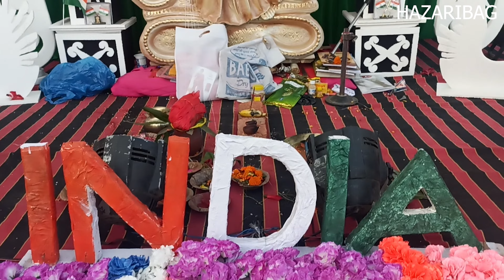Saraswati puja 2023 hazaribag Jharkhand || सरस्वती पूजा 2023 हजारीबाग झारखंड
Saraswati puja 2023 hazaribag Jharkhand
सरस्वती पूजा हजारीबाग झारखंड
Garibrath student adda
Biggest murti of hazaribag
saraswati puja hazaribag Jharkhand
saraswati puja jharkhand
 basant panchmi
basant panchmi jharkhand
saraswati puja pandal
Korrah sarswati puja
matwari saraswati puja
devangna saraswati puja
saraswati puja 2023
saraswati puja 2023 hazaribag
सरस्वती पूजा हजारीबाग
best saraswati puja hazaribag
hazaribag ka popular saraswati puja